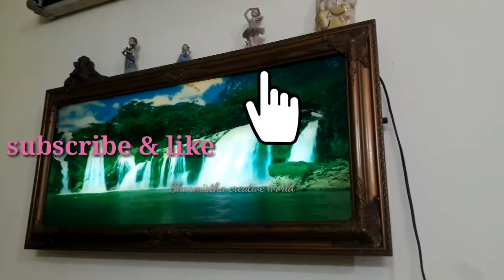Living Room Makeover | My House Tour